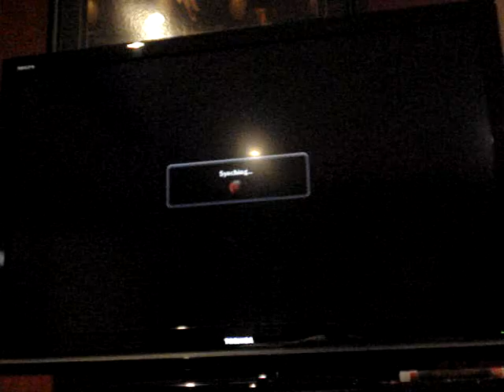T6 (15) - Godzillacollins (Baek) vs. JonnyIllMatik (Steve)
3-31-10

(Ranked match)